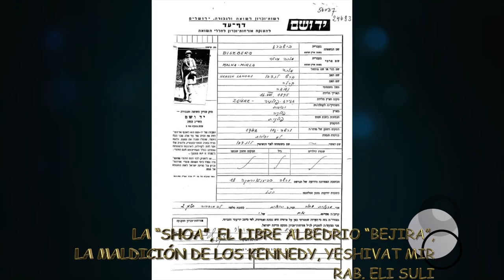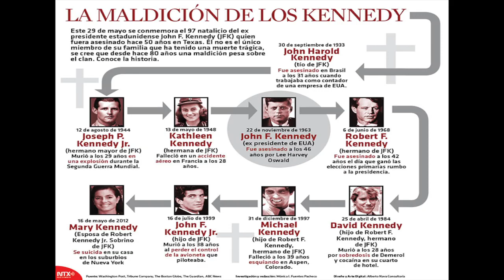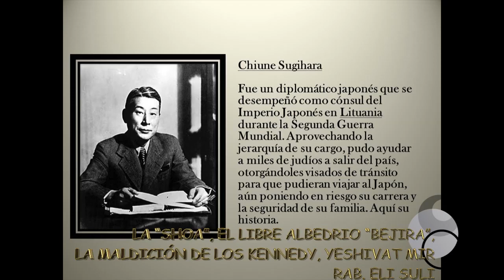Jajam Eli Suli los KENEDDY, Definición de Shoa. Bejira y la Yeshiva Mir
"Rabi Itsjak pide la explicación de este versículo :
''No concedas, Maestro del mundo, las peticiones de los malvados demandes,no los dejes realizar sus pérfidos proyectos…"

Majalat, un Maskíl por David: El desgraciado dice en su corazón: "¡No hay Dios alguno!" Se corrompieron y actuaron abominablemente por vías de la iniquidad. Ninguno de ellos hace el bien. Dios observó desde el cielo a los hombres para ver si hay alguien que reflexiona, alguien que procura a Dios. Cada uno de ellos es impuro, no hay quien haga el bien, no hay siquiera uno. ¿No saben, los hacedores de maldad, los que devoran a Mi pueblo como si comieran pan, los que no claman a Dios? Los acosará el miedo, un terror como jamás hubo. Pues Dios esparce los huesos de aquellos acampados contra ti, los avergonzaste pues Dios los aborreció. ¡Quién dará que de Tzión venga la salvación de Israel! Cuando Dios haga retornar a los cautivos de Su pueblo, Iaacov se alegrará, Israel se regocijará!

Es Iaacov que le pidió a D-os no dejar al enemigo realizar sus proyectos y
este enemigo es Guermamia de Edom (Esav), porque si lo lograra destruiría al mundo..
En el siglo 11 Rashi comenta, Germamia es uno de los reinos de Edom.
Rabí Iaacov Hemdin explica : Rashi quiso decir « Germania » (Alemania)."
Recuerda lo que te hizo Amalek
Iom Hashoá nos trae nuevamente al recuerdo lo que sucedió a nuestro pueblo hace apenas unas décadas, en nuestro propio siglo, cuando se encuentran entre nosotros algunos de los testigos oculares que presenciaron el terror y el espanto de lo peor que puede imaginar la mente humana. Aun el mero hecho de mirar las imágenes de las fotografías del holocausto nos hace estremecer, con lo cual uno apenas puede llegar a concebir los sentimientos de quienes les tocó vivir bajo aquellas terribles circunstancias.
Tanto ya se dijo, tanto ya se escribió. Muchos son los que quieren transmitir su dolor a la próxima generación para que lo ocurrido no pase al olvido colectivo como han sucedido con tantas otras masacres de la historia judía.
Creo oportuno formularnos una pregunta: ¿Cuándo comenzó el holocausto? ¿Fue con el comienzo de la guerra? ¿O fue antes, con la asunción de Hitler? ¿O fue, desde que Julius Streicher publicó el diario «Der Stuermer»? Y… ¿Cuándo terminó (si es que terminó)? ¿Cuándo se acabó la guerra? ¿Cuándo se juzgó a los nazis en Nuremberg? ¿O con el juicio de Eichman?
Por un lado, podemos decir que las tristes y amargas secuelas del holocausto se sienten hasta el día de hoy en los sobrevivientes, como también la vida de sus hijos y nietos.
Pero, por otro lado, y este es la ramificación más grave, las consecuencias y los efectos de la lucha representada por los nazis sin duda que no se ha acabado. Si, lamentablemente, hemos perdido 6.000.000 de almas judías durante el holocausto.
. Amalek. ¿Quién fue y por qué la Torá nos ordena recordar lo que nos hizo al salir de Egipto? ¿Acaso no hubo otros antisemitas y persecutores en nuestra larga historia? ¿Por qué D»s mismo le declara la guerra a Amalek «de generación en generación»?

 Amalek no era vecino de la ruta por la cual atravesaba Israel en su salida de Egipto. Amalek vino desde otro lugar para guerrear contra Israel. ¿Por qué? ¿Acaso se sentía afectado o en riesgo? No. A Amalek le molestaba lo que representaba Israel. El coraje que había demostrado los días previos a la salida de Egipto al traer el Korbán Pesaj públicamente y la protección que recibieron por parte de D»s. Amalek estaba molesto que Israel entrara a las pocas semanas en su convenio con D»s al declarar ante el Monte Sinaí su predisposición a aceptar incondicionalmente toda la Torá.

 Hitler no odiaba únicamente a los judíos sino, aun más, a lo que ellos representan: el judaísmo en si. Su intención no fue matar a 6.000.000 de judíos, sino erradicar y eliminar totalmente la noción del judaísmo del curso de la historia. A tal fin, estuvo organizando en Praga, un museo en el cual se expondrían para las futuras generaciones lo que habían sido los judíos una vez que éstos dejaran de existir. Hitler no podía aceptar las leyes de la conciencia que se expresan en la Torá y del desenlace histórico en el que los judíos manifestamos con certeza que al final prevalecerá la bondad en el mundo por encima de la fuerza. La batalla en contra de los judíos fue una guerra para hacerles perder sus rasgos humanos en medio de situaciones en las cuales era muy difícil mantener dignidad por el hambre, el miedo, la incertidumbre.

¿Cuándo comenzó el holocausto? Muchos años antes de Hitler. ¿Cuándo terminó? Quién sabe si realmente terminó. Cada judío que no se avergüenza al declarar su origen y mantiene la ley de la Torá abiertamente, está ayudando a combatir a Amalek. A su vez, en el rezo del «Alenu» con el cual culminamos las plegarias de la mañana, tarde y noche, rogamos a D»s que se acerque el día en que toda la humanidad se someta a la Autoridad Di-vina.
 Amalek, algún día, esperemos pronto, caerá.